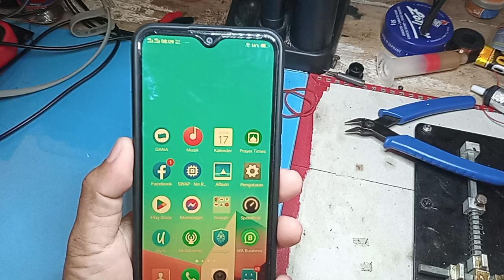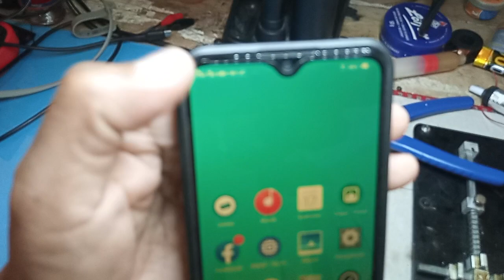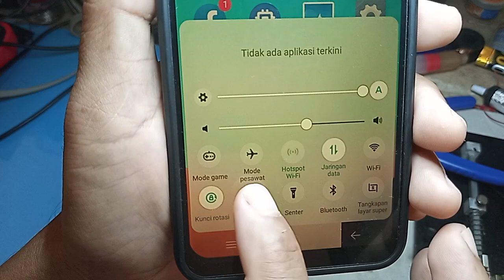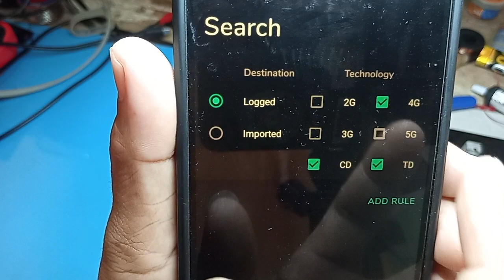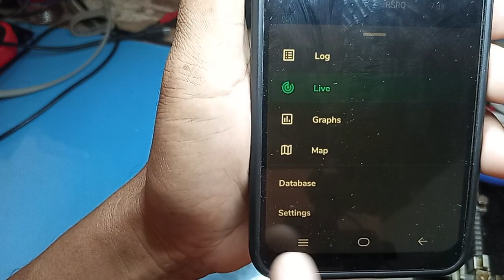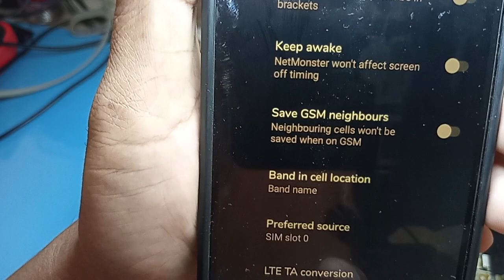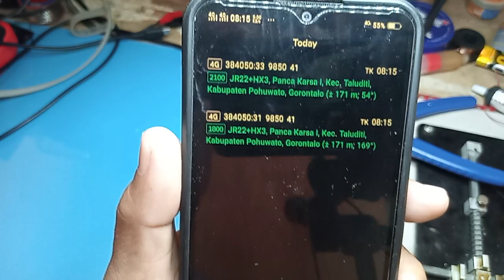cara mendeteksi signal frekwensi band 4G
ini adalah video cara mendeteksi signal frekwensi band 4G dihp android.
adapun tujuan nya setelah terdeteksi singnal bang 4G dihp android kalian bisa melakukan lock band di salah satu frekwensi 4G.
lock band